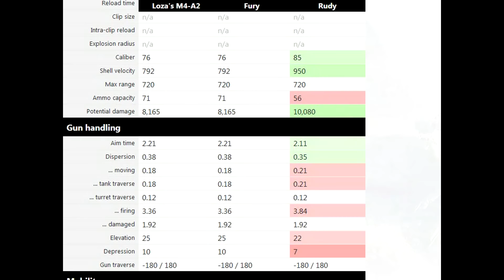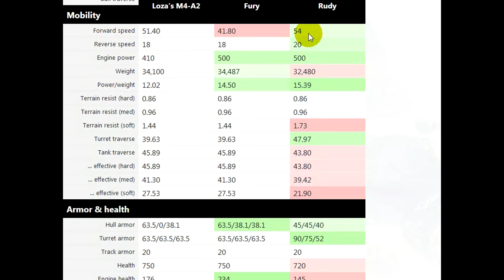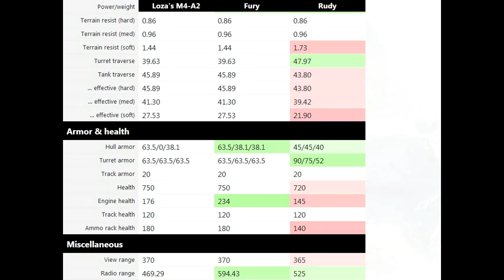World of Tanks | M4-A2 Sherman Loza (Recenze #235)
Recenze sovětského středního prémiového tanku na VI. tieru s názvem M4-A2 Sherman Loza ve hře World of Tanks. Ve videu shrnuji to nejdůležitější o tomto stroji včetně tipů a postupů hraní s ním. Součástí je také jedna standardní bitva.

CO POUŽÍVÁM
■ Rozšíření hry (módy) - Aslains mods, zaměřovač - Jimbo, kruh nabíjení - Destroyer.